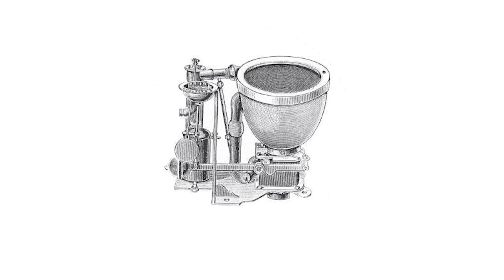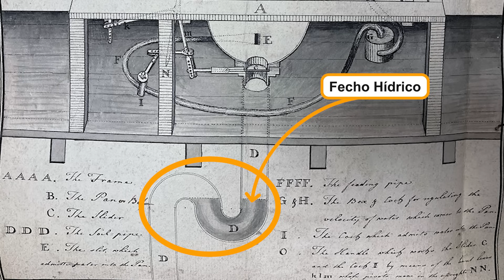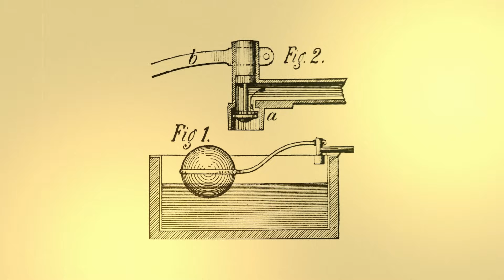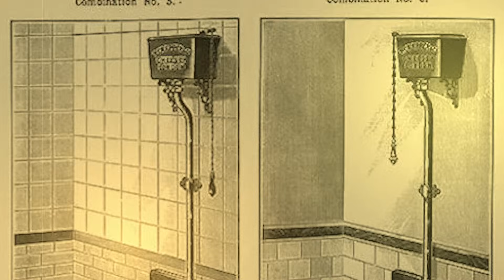Quem inventou o VASO SANITÁRIO? A Engenharia Por Trás da Descarga: A História do Vaso Sanitário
🚽 A Engenharia Por Trás da Descarga: A História do Vaso Sanitário 🚽

Fala, Amantes da Engenharia! Você já imaginou como seria a vida sem vasos sanitários e descargas eficientes? Hoje, vamos explorar a incrível história da engenharia por trás dos vasos sanitários que usamos em nossos banheiros todos os dias. Eu sou [Seu Nome], e você está prestes a descobrir que essa parte essencial de nossas vidas é muito mais complexa e fascinante do que se poderia imaginar.

🚽 O Início da Jornada: Alexander Cumming (1775) 🚽

A história começa com um relojoeiro escocês chamado Alexander Cumming, que patenteou a primeira descarga em 1775. Seu vaso sanitário, uma versão ligeiramente modificada do design originalmente criado para a Rainha Elizabeth I, tinha um elemento revolucionário: o fecho hídrico. Este componente, que discutimos em detalhes, é fundamental para bloquear odores e manter o ambiente limpo após a descarga.

🚽 A Evolução dos Vasos Sanitários 🚽

Desde então, os vasos sanitários evoluíram significativamente. Os modelos modernos vêm equipados com sistemas avançados de boias para caixas acopladas, que garantem eficiência na descarga e economia de água. Além disso, alguns vasos inteligentes possuem sensores de presença para descarga automática e sistemas de limpeza automática para maior comodidade dos usuários.

🚽 Da Pré-História à Engenharia Sanitária 🚽

Mas a história dos banheiros vai além dos dispositivos de descarga. Desde os primórdios da civilização, as pessoas têm buscado maneiras de lidar com suas necessidades fisiológicas. Exploramos como diferentes sociedades antigas, como os neolíticos na Escócia e os gregos em Cnossos, abordaram esse desafio. No Egito antigo, já existiam sistemas avançados de esgoto no Vale do Indo, na Índia.

Os romanos, por sua vez, tinham uma abordagem peculiar: o banheiro era um local de socialização, onde as pessoas se reuniam para conversar enquanto faziam suas necessidades. Londres, no século 19, tinha um problema sério com esgoto, o que levou à construção do sistema de esgoto de Londres e à melhoria das condições de saneamento em todo o mundo.

🚽 A Contribuição de Thomas Crapper (e seu nome engraçado) 🚽

Thomas Crapper, um empreendedor do final do século 19, deixou sua marca na história dos vasos sanitários. Ele aprimorou o projeto do banheiro feito para a Rainha Elizabeth I e também foi responsável por popularizar a exibição de acessórios para banheiros. Seu nome tornou-se sinônimo de vasos sanitários, devido à semelhança com a palavra "crap", que em inglês significa "fazer cocô". Além disso, Crapper patenteou inovações cruciais, como a válvula flutuante e o sifão em U, que melhoraram o desempenho dos vasos sanitários.

🚽 A Revolução do Saneamento e o Futuro dos Banheiros 🚽

A revolução do saneamento no século 19 transformou nossas cidades e melhorou drasticamente a saúde pública. Hoje, os vasos sanitários são comuns em todo o mundo e vêm com recursos avançados, como válvulas de descarga laváveis e sistemas de limpeza automática. Além disso, os vasos sanitários inteligentes estão moldando o futuro, permitindo o controle via Wi-Fi e proporcionando uma experiência de uso mais confortável e higiênica.

🚽 Conclusão 🚽

Então, da Escócia antiga à era dos vasos sanitários inteligentes, a engenharia desempenhou um papel fundamental na melhoria da nossa qualidade de vida. Os vasos sanitários podem ser considerados verdadeiras peças de engenharia, abrigando décadas de inovação e tecnologia para nos oferecer conforto, higiene e eficiência no nosso dia a dia.

Se você curtiu este vídeo e quer saber mais sobre o mundo fascinante da engenharia, não esqueça de deixar seu like, se inscrever no canal e compartilhar este vídeo com outras pessoas que também ficariam interessadas nesta história. Um grande abraço, Amantes da Engenharia, e nos vemos no próximo vídeo!